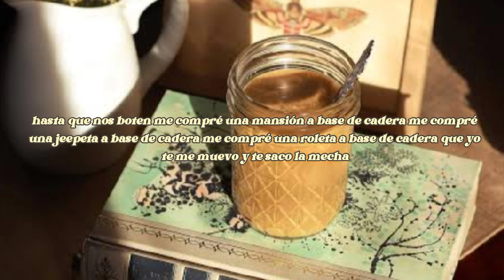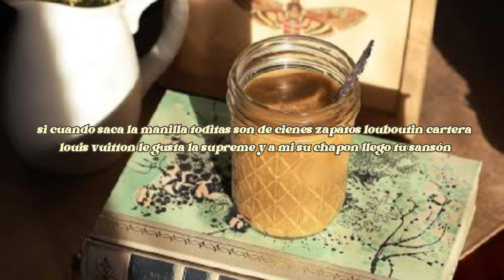FULANITO - BECKY G FT EL ALFA - (LETRA)